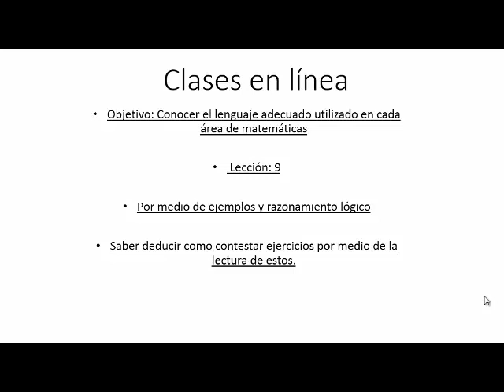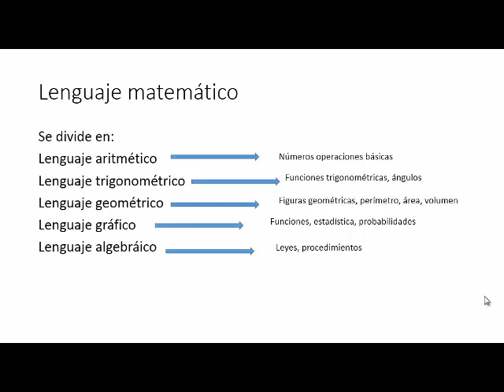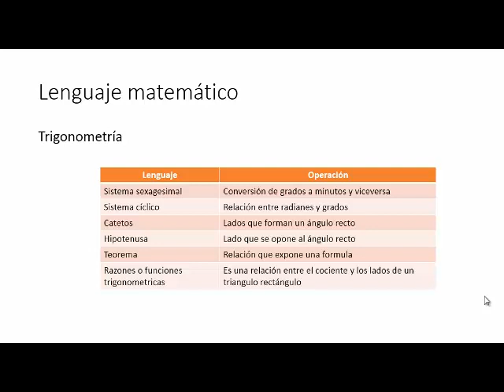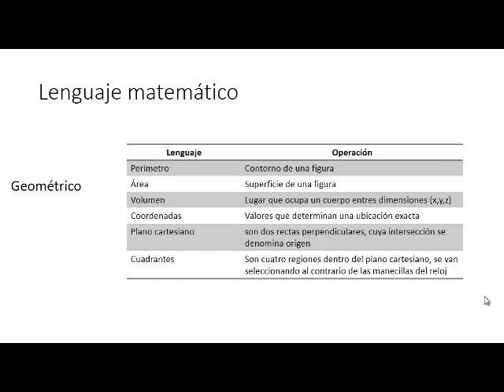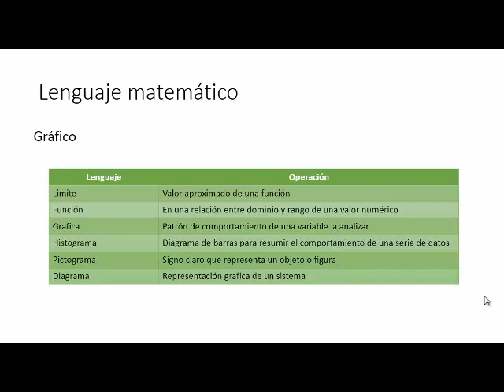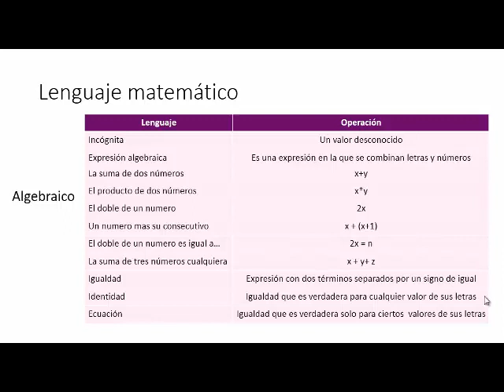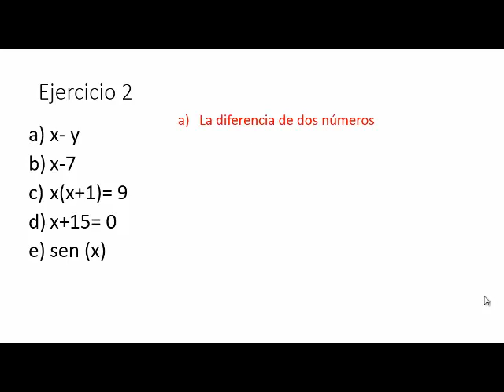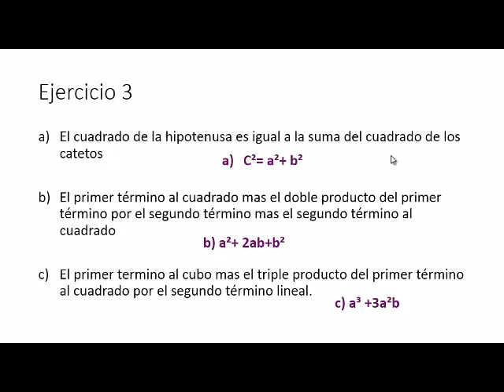LECCIÓN 9 RAZONAMIENTO MATEMÁTICO